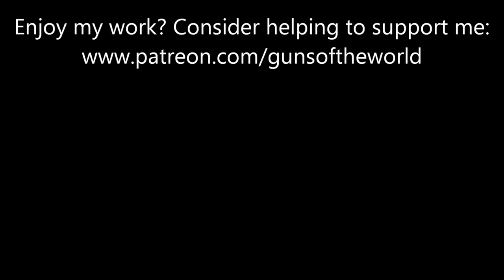Guns of 1883: The Yellowstone Prequel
Showing you some of the guns featured in the tv series 1883. These are from my personal collection.

1. Winchester 1873
2. Winchester 1866
3. Coach Gun
4. Colt Single Action Army
5. Colt 1860 Army